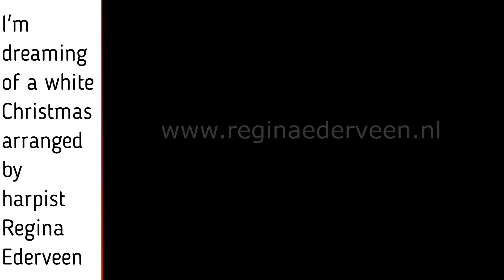I am dreaming of a white Christmas by Regina Ederveen harpist on pedal harp